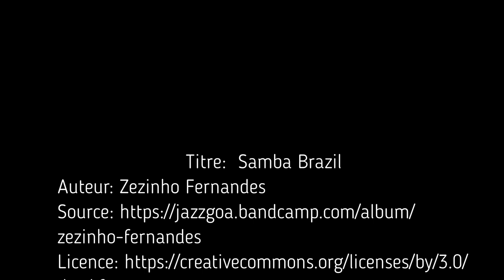CARNAVAL 2023 !!! C'est parti !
Pour embarquer et vivre le carnaval 2023 c'est ici !

Retrouvez moi en direct tous les jours sur Facebook en accès public